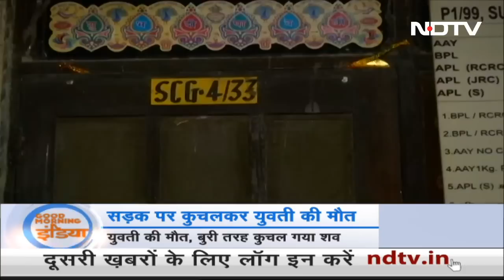Jammu-Kashmir के Rajouri में चार लोगों की गोली मारकर हत्या | Good Morning India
जम्मू कश्मीर के राजौरी के डूंगरी में अज्ञात अपराधियों द्वारा गोलीबारी की घटना सामने आई है. राजौरी से 7 से 8 किलोमीटर दूर डूंगरी गांव में कथित रूप से दो हथियारबंद लोगों द्वारा फायरिंग की है.

Shah Rukh और  Deepika की फिल्म 'Pathaan’ के गाने को लेकर खड़ा हुआ विवाद